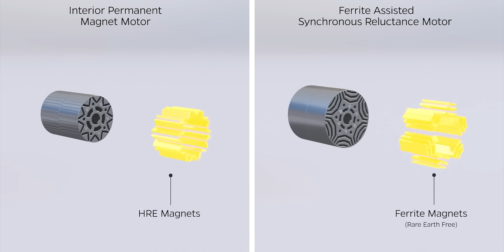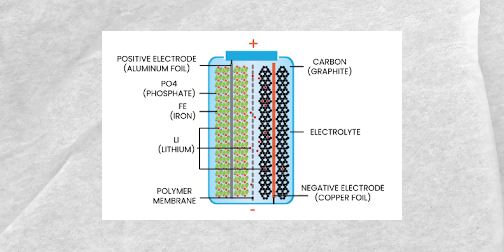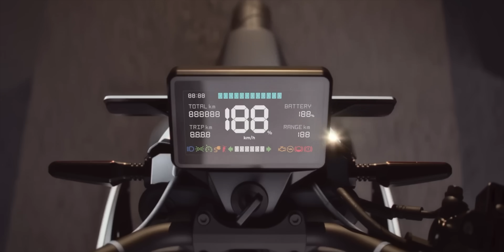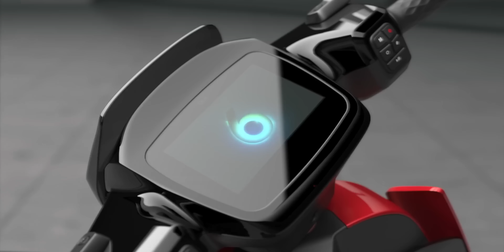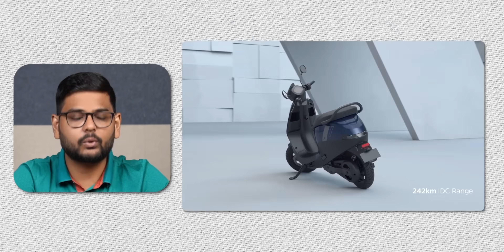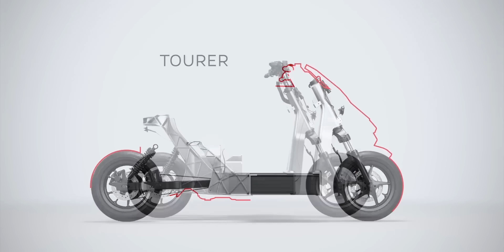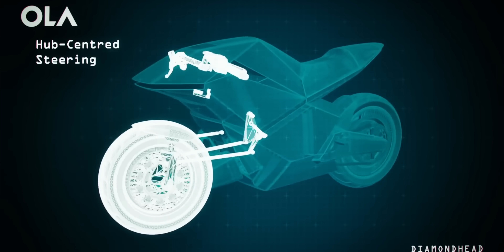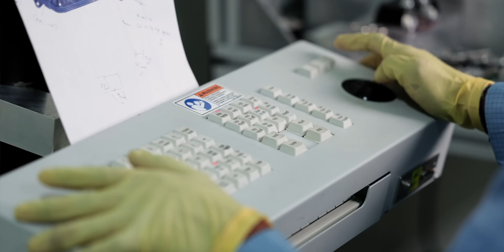They Said OLA Electric Was Finished… But Look What Happened!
By mid-2025, Ola Electric’s sales had crashed nearly 50% as TVS, Bajaj, and Ather ate into its market, but the Sankalp 2025 event flipped the narrative. Ola announced its “India Inside” vision with the 4680 Bharat Cell, a rare-earth-free ferrite motor, and bold new products like the S1 Pro Sport, Roadster X+, and futuristic Diamondhead motorcycle. Backed by its Gen-4 platform and AI-powered MoveOS 6, Ola signaled a strong comeback—shifting from crisis to a tech-driven, self-reliant EV leader.

Current Market Scenario for Ola Electric 00:00
Ferrite Magnet Motors 00:29
Battery Technology and R&D 01:31
Giga Factory Advantage 04:20
Ola S1 Pro Plus 04:44
Ola Roadster X Plus 05:03
Ola S1 Pro Sport 07:15
Software and Feature Updates
ADAS Technology 07:51
AI Integration – Krutrim AI 08:34
Generation 3 and 4 Architecture 09:49
Delayed Products – S1Z, S1 Gig, Roadster, Roadster Pro 11:29
Impact of In-house Cell Manufacturing 12:04
Expansion into Four-Wheelers 14:06
Diamondhead Bike Concept 14:36
Conclusion and Final Thoughts 15:35